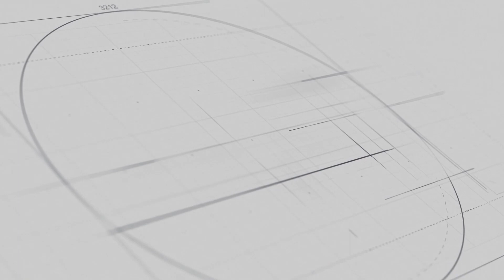Συνάντηση Δημάρχου Πειραιά με Περιφέρειαρχη Αττικής